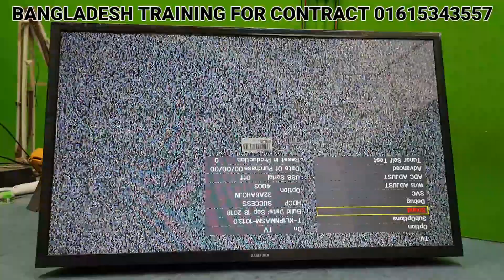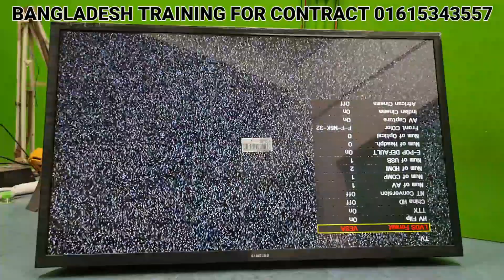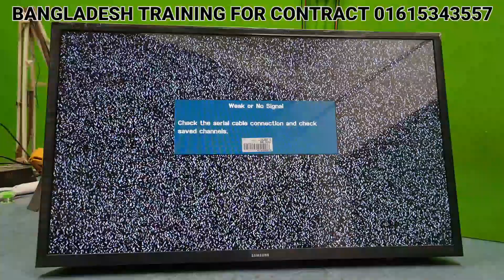SAMSUNG SMART TV SERVICE REMOTE WORKING AND SETUP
HOW TO ENTER SERVICE MODE  IN THE SAMSUNG SMART TV AND SETUP